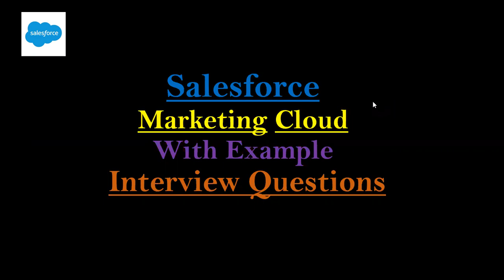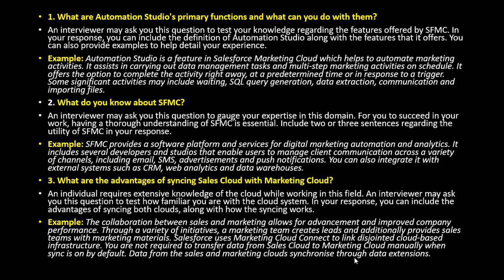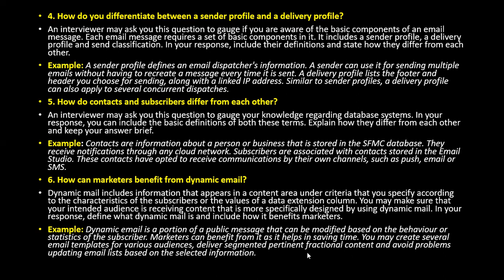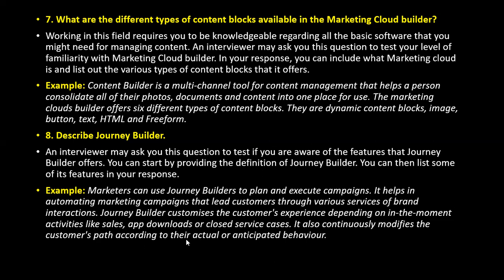Salesforce Marketing Cloud | Salesforce Interview Questions | Salesforce For Beginners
Salesforce Marketing Cloud interview questions you can expect. The first topics relate to day-to-day campaign management, then move on to in-depth technical questions: Email Studio, email testing, Journey Builder, data management, integration, and more.

Email Studio
Email testing
Journey Builder,
Data management,
Integration,